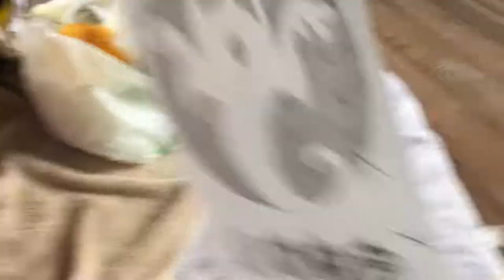Carving pumpkins (scraping phase)